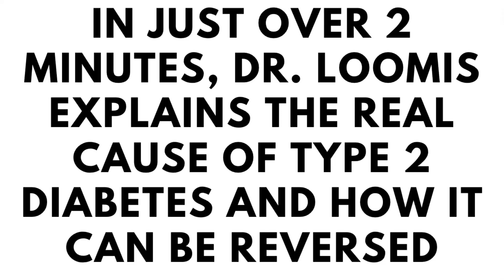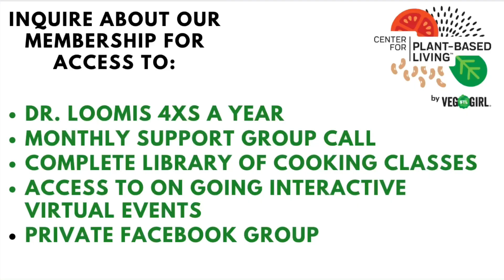THE CAUSE OF TYPE 2 DIABETES IS NOT TOO MUCH SUGAR IN THE BLOODSTREAM .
As seen in the GAME CHANGERS MOVIE, our Dr. Loomis answers member's questions when he joins our group calls. This month he provided a very special diabetes talk ( the one he does on the road when he presents for large crowds) just for our members. This is just a snippet and is incredibly valuable information!

🥦 Do you know about our STREAMING PLUS membership? 🥦

Our membership is built like a streaming service - you get a full library of plant-based cooking classes to watch whenever you want. PLUS, you gain access to upcoming interactive virtual cooking classes and a monthly accountability group call.

As a member you get:
• Complete library of all past virtual classes - stream them whenever you’d like!
• Free access to upcoming virtual classes
• Library of easy and quick recipes: 100 and growing
• Access to private Facebook group
• Monthly accountability check-in and support group Zoom call with Caryn
• Quarterly “Ask the Doc” call with Dr. Jim Loomis, our Medical Director
• A community of support